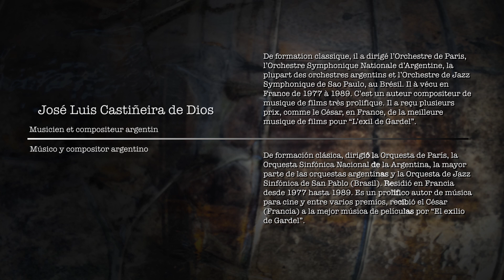José María Castiñeira de Dios - Poeta, músico y escritor de vasta obra.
Ministerio de Cultura y Comunicación de Francia - 2014 -
Muestra Tierra de Luz.
Gracias por su testimonio y por el material cedido.
Música Original: Mariano Bagnat